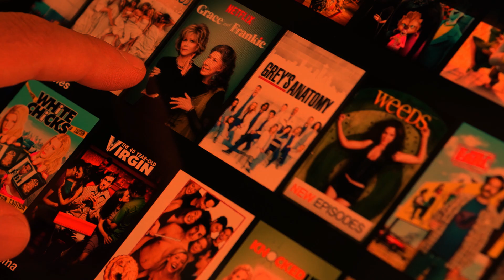¿Qué es customer loyalty?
En la era digital, conseguir una base de clientes fieles es fundamental. Para ofrecer programas de fidelidad de éxito se necesita un conjunto conectado y más inteligente de tecnologías de experiencias de cliente (CX). ¡Descubre cómo aportar un valor diferencial!